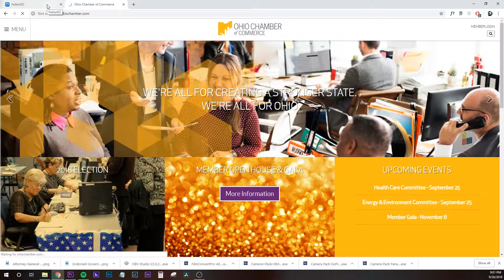Free Market Minute September 2018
Ohio Chamber Political Action Committee has made its endorsements for the 2018 election.